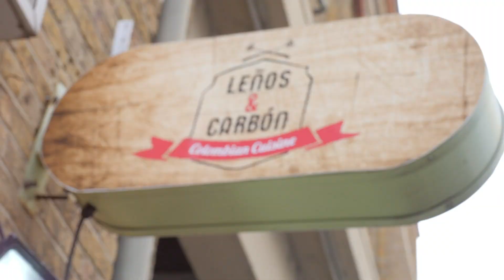¿Qué piensan los latinoamericanos / brasileños sobre el sexo?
Bienvenido al proyecto e-PrEP. Fuimos a Elephant and Castle para ver qué piensan los latinoamericanos sobre el sexo, la salud sexual y la PrEP. Esto es lo que dice la gente ...!